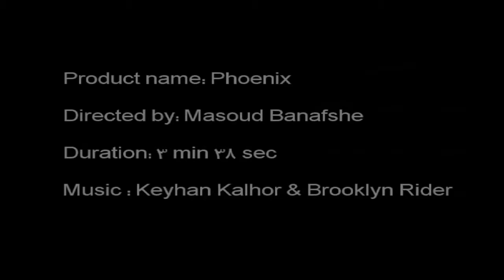Phoenix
Phoenix is a big production documentary about Iran and Iranian peoples. Directed by Masoud Banafshe.
ققنوس
مستندي از ايران به زبان ايران و جاودانگي ايران
تهيه كننده و كارگردان مسعود بنفشه